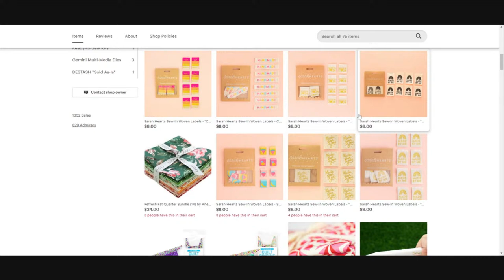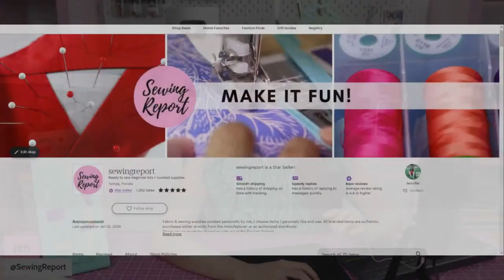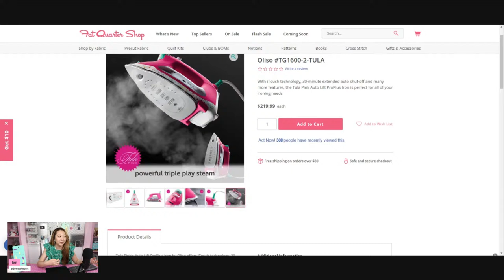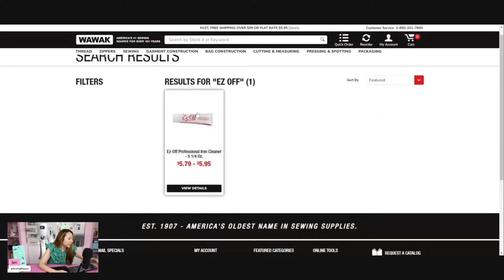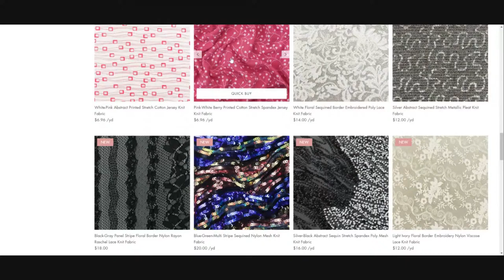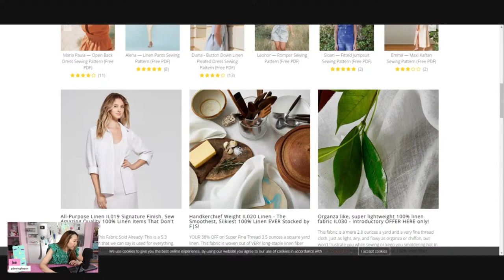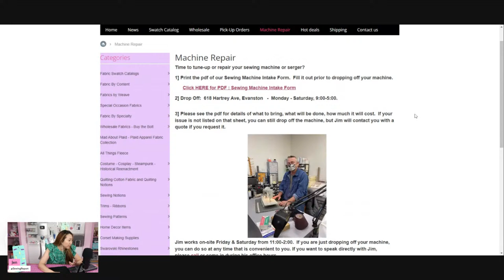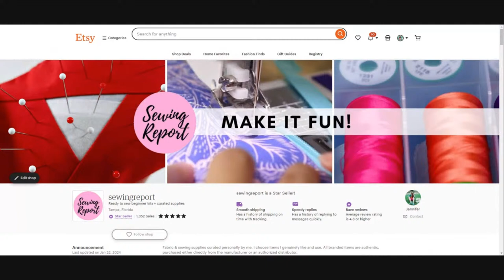Let's Hang + ASK ME ANYTHING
Let's hang out + chill this Sunday, you can ASK ME ANYTHING!

Crafts retailer Joann Inc. (NASDAQ:JOAN) dropped 5.6% in after hours trading amid a report that the company is having talks with lenders as it attempts to boost its cash reserves.
A cash infusion from lenders may help the company avoid a potential bankruptcy filing, according to a Bloomberg report on Wednesday, which cited people familiar with the matter. Talks are ongoing and terms of a deal haven't been completed.
A representative for Joann didn’t respond to Bloomberg requests for comment.
Joann (JOAN) shares plunged 35% on Dec. 5 after the crafts retailer reported Q3 sales that missed estimates and a wider-than-expected adjusted loss. Joann's stock has plummeted 83% over the past year.
Joann's (JOAN) talks with lenders come after some other retailers have also been struggling. Bloomberg reported last week that Big Lots (BIG) is looking for new financing as it tries to deal with dwindling liquidity and Children's Place (PLCE) is working with advisors to obtain new financing. The WSJ reported on Monday that apparel retailer Express (EXPR) is preparing for a debt restructuring.

PRE-ORDER: Quik Hang Magnetic Quilt Hanging System by SewTites

Purchase scrapbooking supplies from the Scrapbook.com superstore!